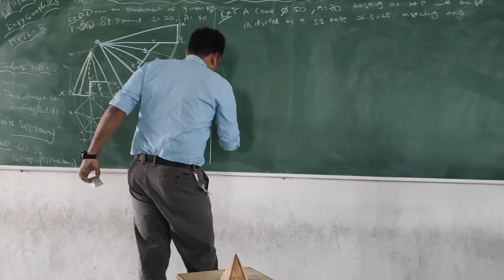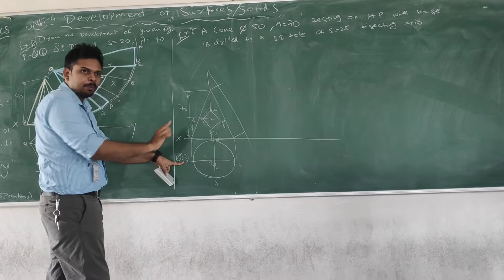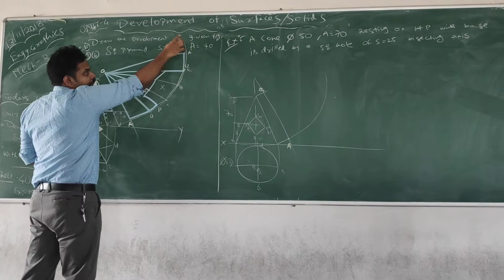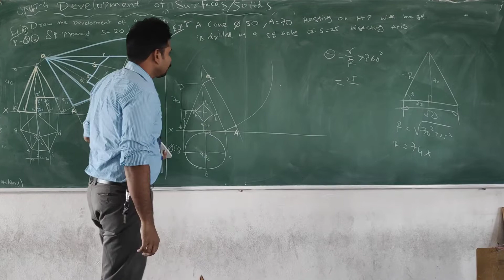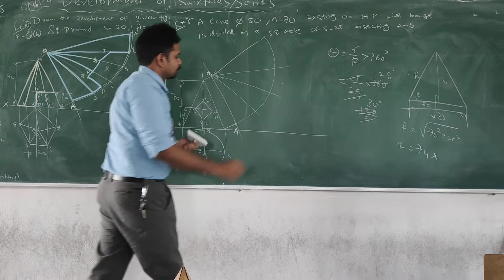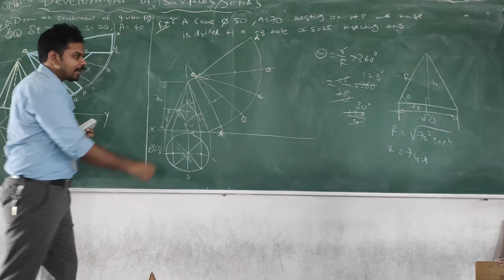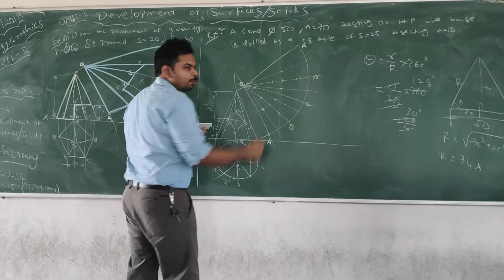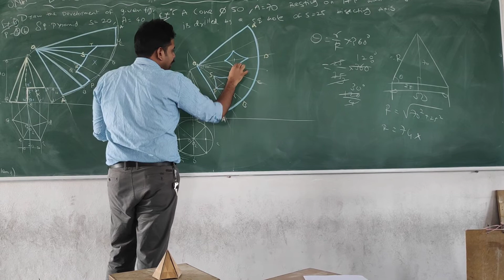Development of surfaces for a CONE drilled with square hole